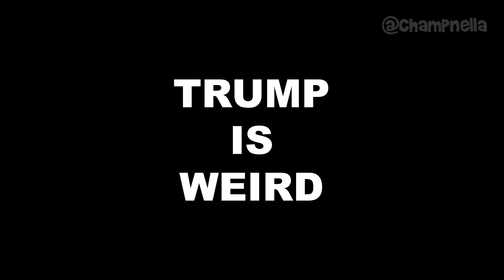Who said it creepier: Hannibal Lecter vs Donald Trump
Trump has gone from praising Hannibal Lecter to sounding like him.